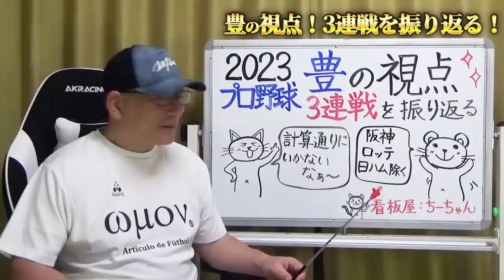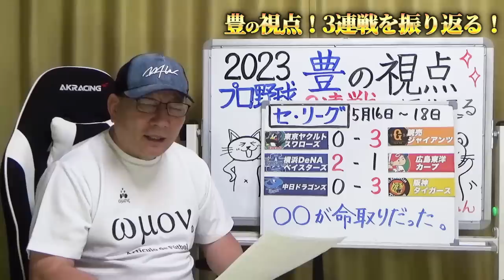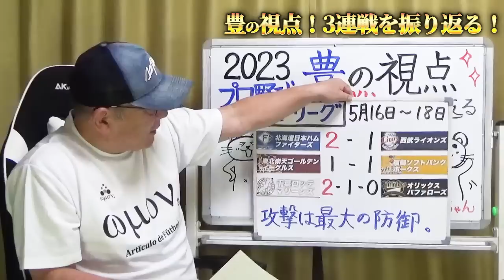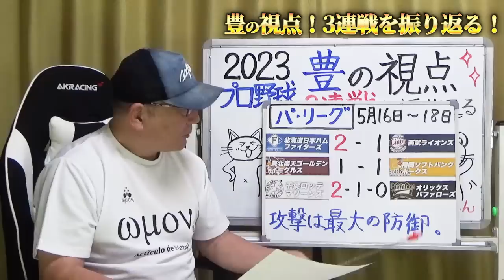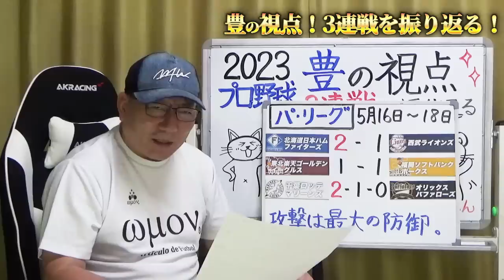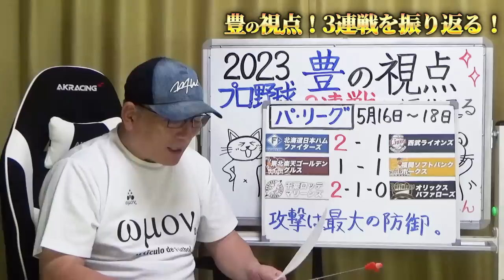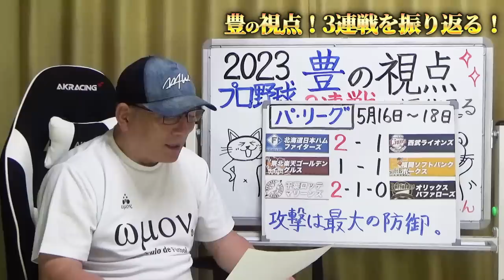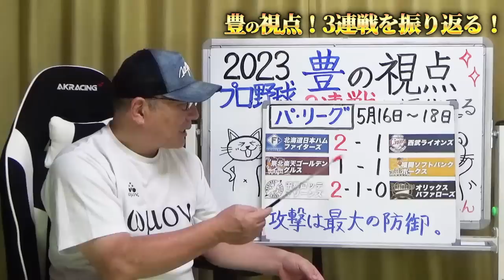【プロ野球解説】”セリーグはミスが明暗”巨人が初の3連勝！阪神は打線が好調で7連勝で首位キープ！ヤクルトは今が正念場…広島の九里が可哀想？楽天ドラ１荘司の評価は！パリーグは日本ハムの姿勢を見習うべき！